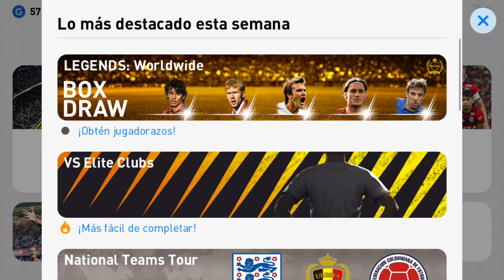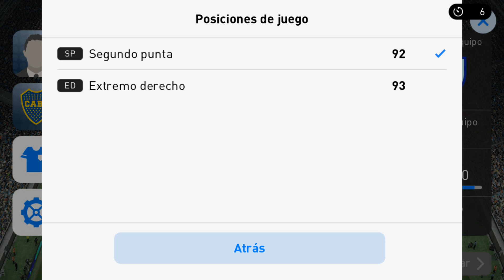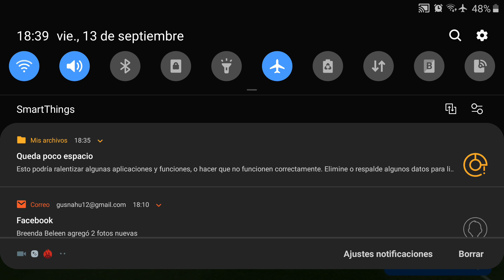• BOCA JUNIORS Vs RIVER PLATE • PES MOBILE 2019 // GAMEPLAY // MODO ONLINE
Voy a empezar a subir gameplays de Pes Mobile con este equipo y en modo ONLINE si te copa dale una manito arriba!